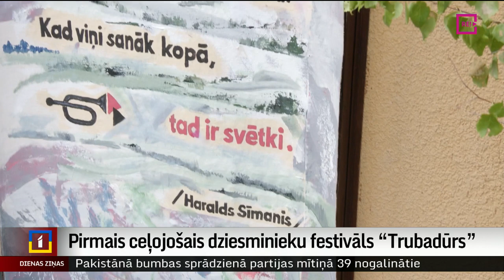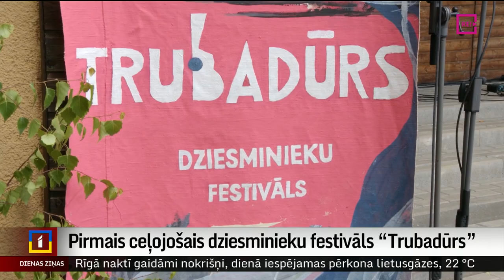Pirmais ceļojošais dziesminieku festivāls “Trubadūrs”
Šonedēļ par dziesminieku galvaspilsētu kļuvis Kuldīgas novada Rendas pagasts. Tur notika pirmais festivāls “Trubadūrs”. Festivālu rīko dziesminieces Austras Pumpures mantojuma glabātāji. Vienā no festivāla koncertiem viesojās arī Ieva Benefelde no Skrundas televīzijas.